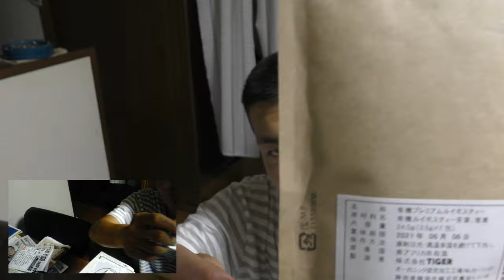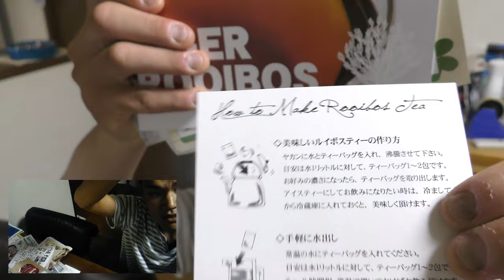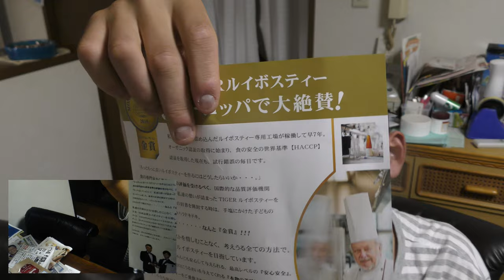最高級のルイボスティーは味も健康効果も最高級？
最高級のルイボスティーと言われるルイボスティーと巡り会えたので紹介します。最高級なのは味？健康効果？それとも……全部？
贈り物は此方まで↓
〒153-0042